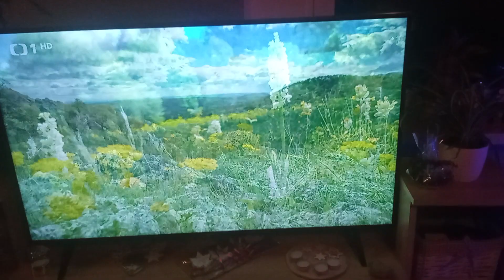1. ledna 2024